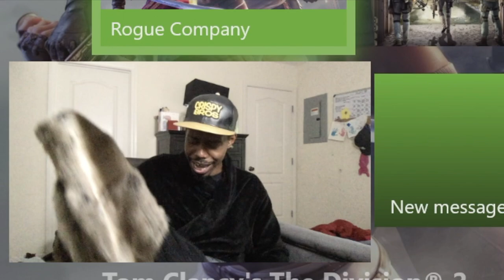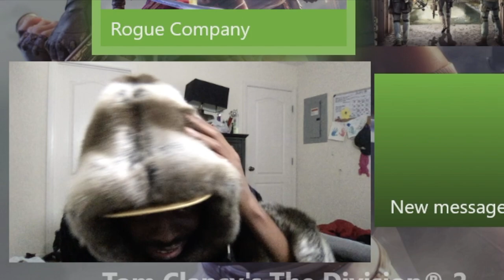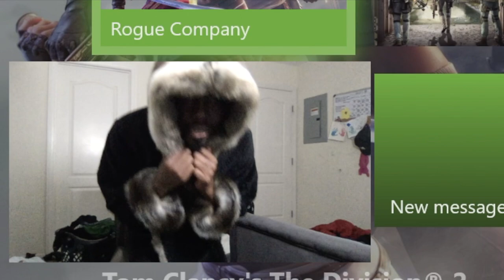HOW I SPENT MY FIRST YOUTUBE CHECK | HOW TO GROW 1000 SUBSCRIBERS FAST